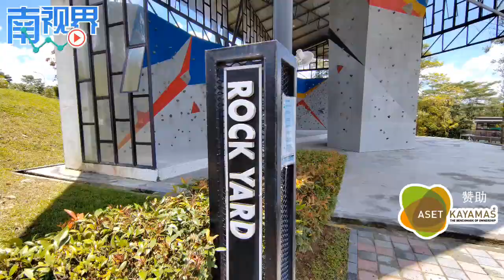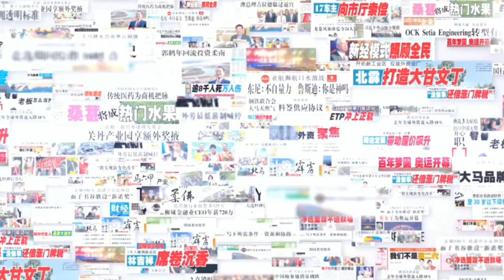【南视界】戏水健走 城市森林公园真好玩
柔佛州新山的城市森林（Hutan Bandar MBJB）距离新山市中心约2公里，是新山市民做运动与休闲的公园，除了休闲漫步外，园内也设有儿童水上乐园、湖畔区及露营场地。园内还有一个柔佛王储东姑依斯迈青年中心（TMIYC），中心内有多样设施，包括滑板公园、室内攀岩墙、露天剧场、街头健身公园、资讯中心、儿童游乐场及概念商店等等，都是为青少年们而设。